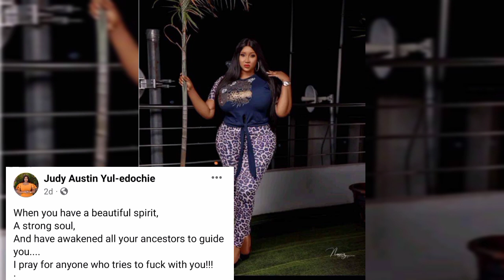DESTINY ETIKO DATING JAMES BROWN 😲/JUDY AUSTIN 😭😱